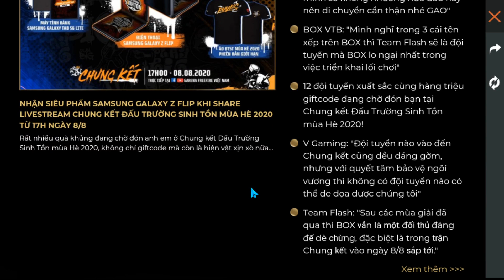FREE FIRE- CHIA SẺ 3 CODE NHẬN FAMAS GIẢ KIM VĨNH VIỄN NHANH TAY NHẬP NÀO AE KHÔNG MẤT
👍Emulators ✔️Nhận Ngay 30k Free Khi Đăng Kí App MB Bank ____(Mã Giới Thiệu: 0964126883) FREE FIRE- CHIA SẺ 3 CODE NHẬN FAMAS GIẢ KIM VĨNH VIỄN NHANH TAY NHẬP NÀO AE KHÔNG MẤT
► LINK DOWNLOAD/CÀI ĐẶT:
✔️ TẢI GAME ANDROID/IOS/APK:
mobile game,mobile gaming 👍If you enjoyed the video, please like it!